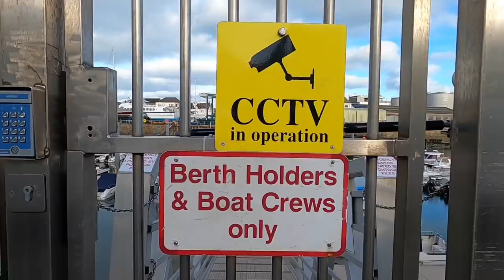Christmas Day Lobster Fishing In Guernsey!!! - UK Boat Fishing - UK Lobster Fishing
Christmas Day Lobster Fishing In Guernsey - UK Lobster Fishing!!!

Hey guys this video is of a fishing trip I did yesterday just to go and check and re bait the lobster pots/traps! UK LOBSTER FISHING 🎣 🦞🇬🇬🇬🇧

MERRY CHRISTMAS AND A HAPPY NEW YEAR EVERYBODY!!!